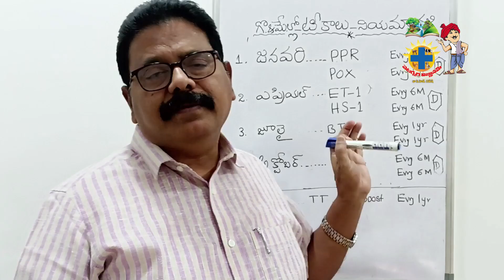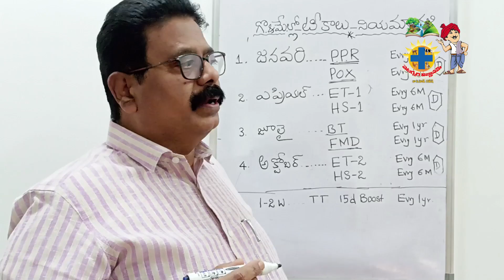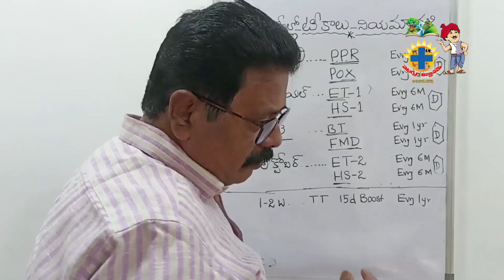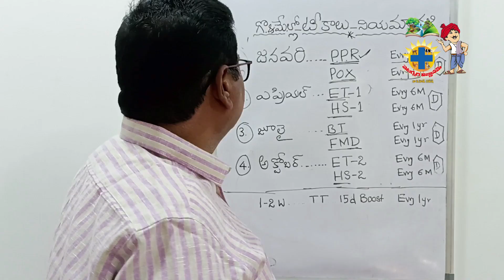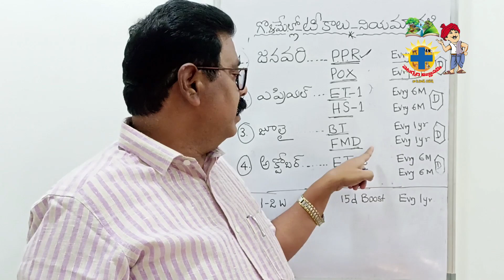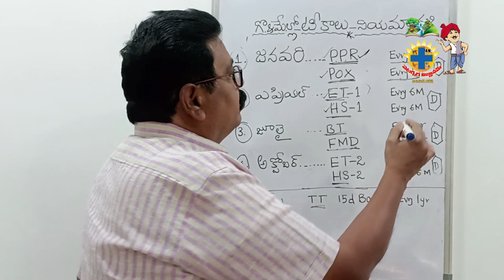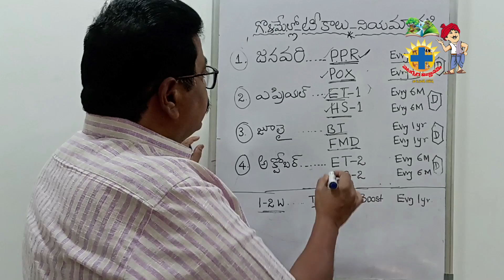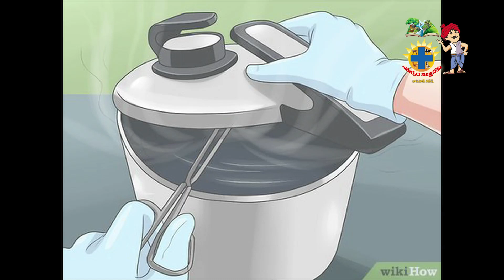Vaccinationscheduleinsheepgoats/గొర్రెలు,మేకల్లో టీకాలుఫుల్.అంటువ్యాదులు నిల్by Veterinary vignanam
vaccinationscheduleinsheepgoats Telugu
sheepbreeds
:B)ABOUT VIDEO:
vaccination schedule to prevent contagious diseases  in sheep&goats has been explained to bring awareness.
గొర్రెలు మేకలకు అంటువ్యాదులు సోకడం వల్ల ఎక్కువసంఖ్యలో మరణాలు సంభవించి నష్టం కలుగుతుంది. అంటువ్యాదులు - లక్షణలు నివారణకు తికలగురించి ఈ వీడియోలో వివరించడం జరిగింది.ఈ వీడియో మీకు సరిపోను సమాచారం/విజ్ఞానం అందిస్తుందని నా నమ్మకం.